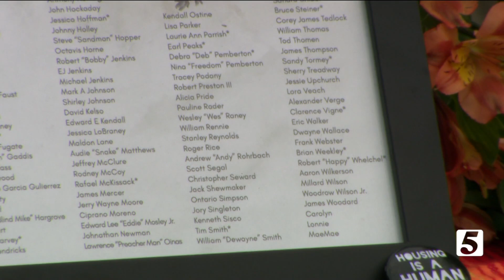Open Table Nashville honors unhoused men and women in memorial service